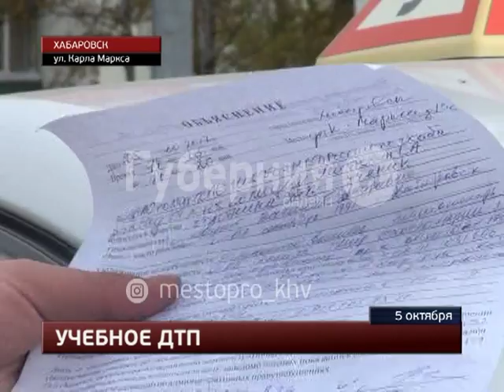Ученик хабаровской автошколы после аварии задумался о том, нужны ли ему права. MestoproTV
У остановки «Торгово-экономический техникум» в ДТП попал автомобиль автошколы, которым управлял курсант, сообщает портал «Губерния». «Хёндэ Аванте» вел 26-летний ученик, он ехал по первому ряду в направлении аэропорта. Скорость была небольшой. Ему показалось, что он слишком приблизился к впереди едущей машине. Увеличивая дистанцию, молодой человек слишком энергично нажав на педаль тормоза. Все последние происшествия вы можете найти в разделе "Место происшествия" на портале "Губерния"